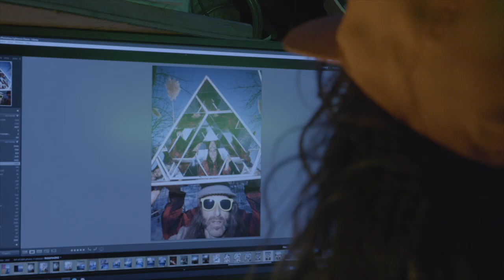Life is A Circus | Benoît Paillé: The Wandering Creative | Cirque du Soleil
Benoît Paillé travels the world in a constant process of personal and artistic exploration and reinvention. His works, tinged in psychedelic colours, present a unique photographic universe in which categories are upended.